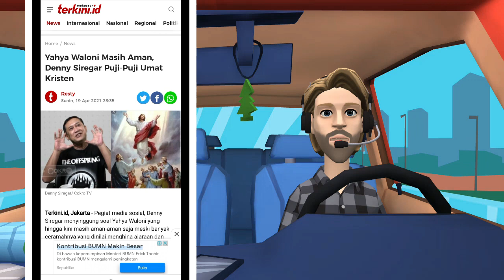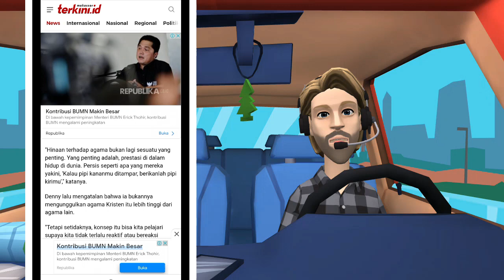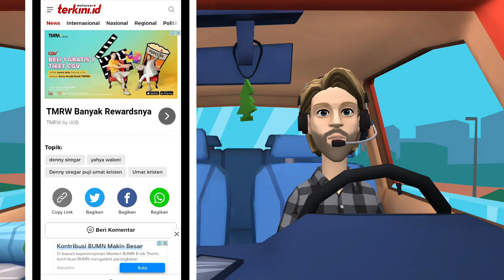Denny Siregar : UMAT KRISTEN DI HINA SANTAI AJA